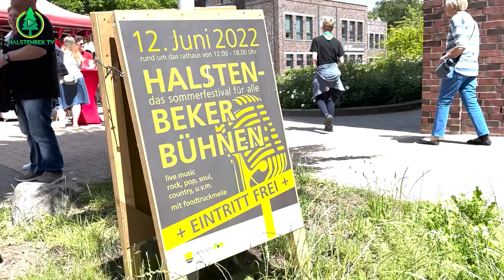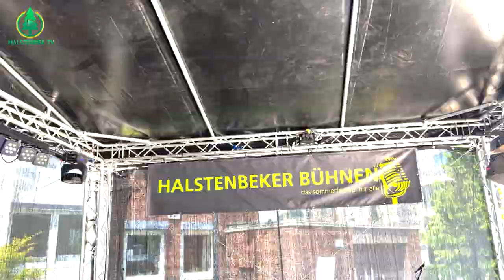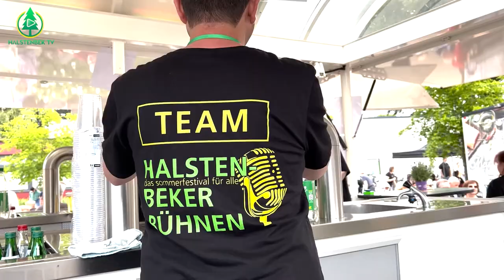Halstenbeker Bühnen 2022 - Das Sommerfest für alle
Hallo Halstenbek!
 Wir sind das Team vom Neumünster Medien e.V.
„Halstenbek TV“ ist ein MaTZ-Projekt, das vom Innenministerium des Landes Schleswig-Holstein gefördert wird.
Im Rahmen dieses Projektes erstellen wir mehrsprachige Kanäle (auf Deutsch, Arabisch, Persisch, Ukrainisch und Türkisch) in den sozialen Medien, um so möglichst viele Einwohner:innen der Gemeinde Halstenbek über Geschehnisse vor Ort zu informieren und deren Inhalte zu porträtieren.
Mit diesem Projekt haben die Menschen, welche die deutsche Sprache noch nicht beherrschen, die Möglichkeit, sich anhand mehrsprachiger Videos aufklären zu lassen, wodurch die Teilhabe an der Gesellschaft erleichtert wird. Dies bedeutet eine schnelle Integration und somit auch eine Stärkung der Gemeinschaft.
Wir bieten Video-Workshops an, bei denen Interessierte die Grundlagen von Bild-, Video- und Ton-Aufnahmen vermittelt bekommen und dazu einen Einblick in die digitale Nachbearbeitung sowie Veröffentlichung von fertiggestellten Video-Beiträgen erhalten.
Wenn Sie Ihre Einrichtung gerne über Halstenbek TV vorstellen möchten, Sie an der Produktion von Bild, Video und Ton-Material interessiert sind, auf eine Veranstaltung in Halstenbek aufmerksam machen wollen, Sie Ideen haben oder an dem Projekt Halstenbek TV mitwirken möchten, dann kontaktieren Sie bitte unseren Projektkoordinator und Ansprechpartner vor Ort, Herrn Adham Shannan, Integrationsbeauftragter der Gemeinde Halstenbek, unter folgender E-Mail-Adresse .
Um einen Eindruck von dem Träger "Neumünster Medien e.V." zu erfahren, gelangen Sie hier zu einem Image-Video